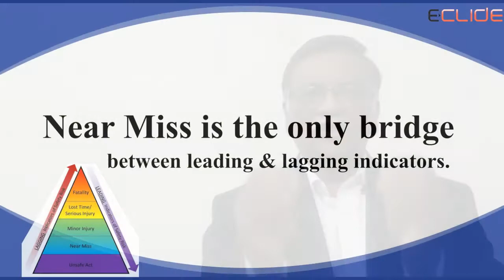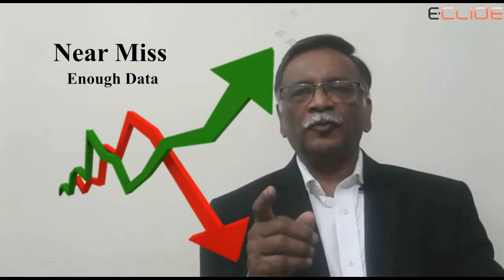🎓 Online Course - Near Miss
Course Instructor - Mr. Rajendra K

Hi, Welcome to the “Near Miss Overview” course. Learn about important concepts of near-miss and investigation techniques with this highly practical advice and training. I have gathered rich experience on various topics and one of them is near-miss safety management. Although it’s no magic bullet for injury prevention, there is enough data to prove that as the near-miss reporting goes up, injuries go down.

The question is: “How to improve near-miss reporting?” There are plenty of barriers to near-miss reporting and one needs to understand the logic behind them or else you will end up doing more paperwork, less progress, and a mountain of wasted time for safety teams. However, here, I want to assure you that near-miss reporting does work.

If you are the one who is looking to learn about Near Miss and its implementation in your organization or to train your team then this is the course for you. Let’s start learning.

Upgrade your skills for professional development. Courses delivered by industry experts. Learn from the best Course Instructors, Mentors, and Coaches for your professional development.